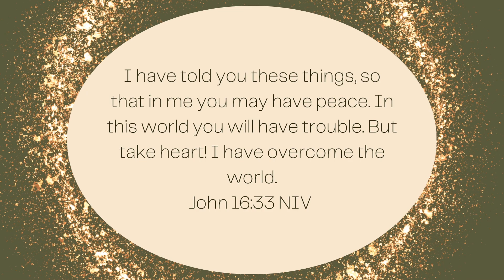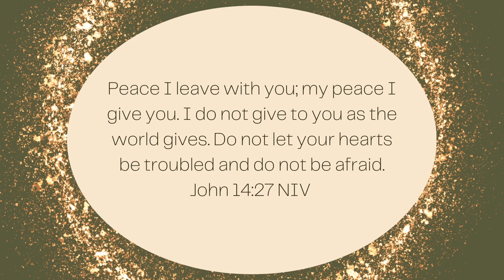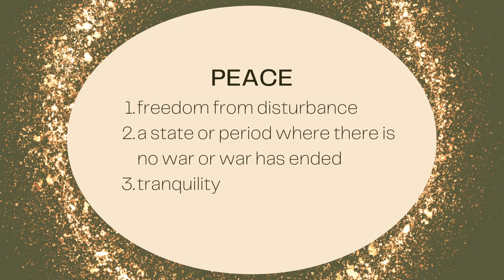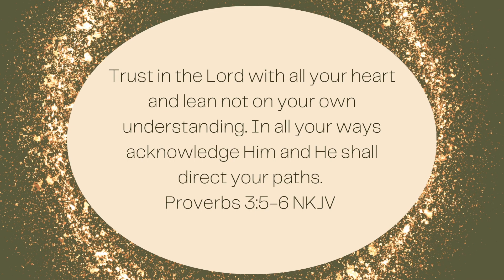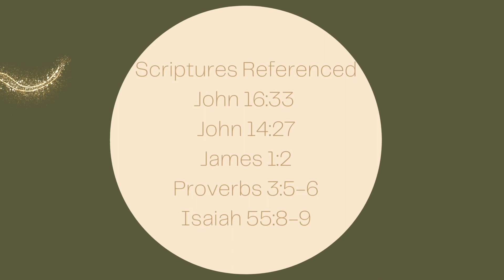Peace in the Midst of Chaos | John 16:33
Is it sometimes a struggle for you to have peace in life's most difficult situations. In this message, we talk about how Jesus has given us the gift of peace to have and to hold for any challenge life throws our way.